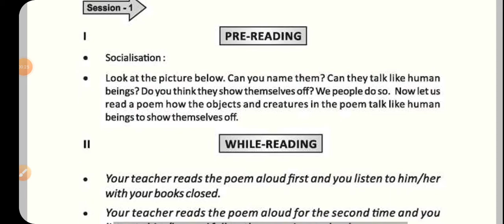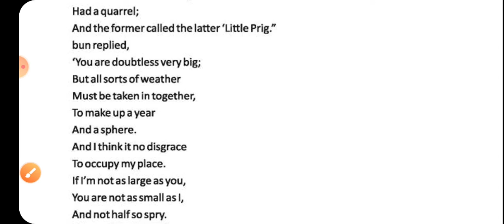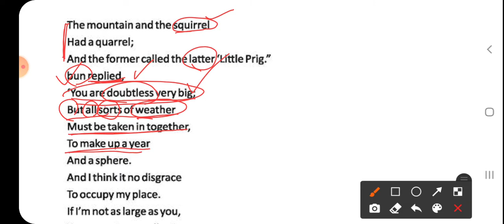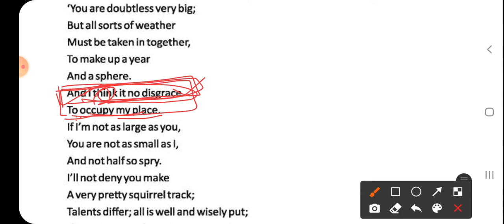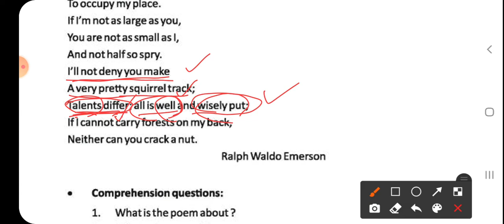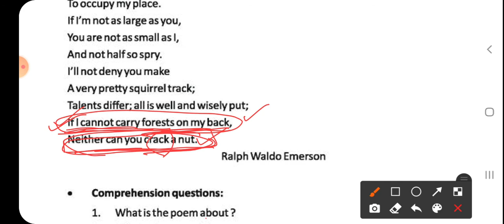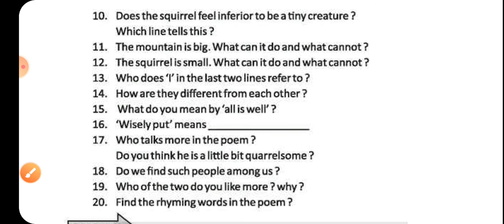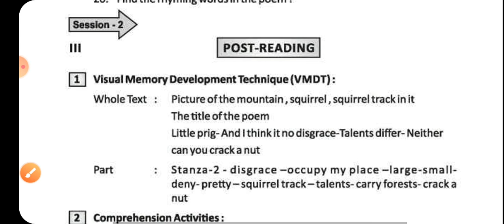The Mountain and The Squirrel class 8 English Lesson 4 Questions and answers explanationodiya medium